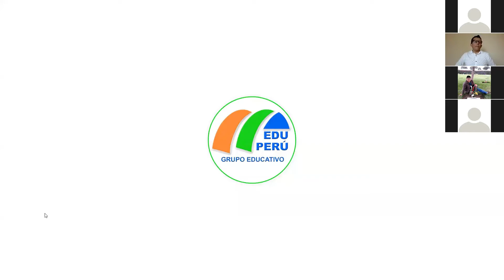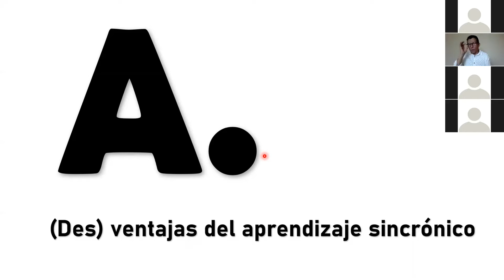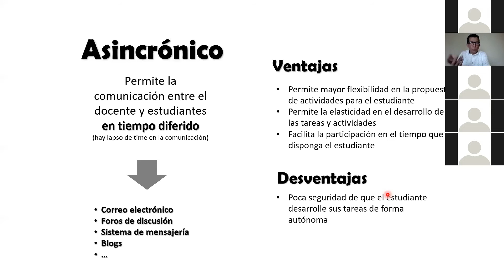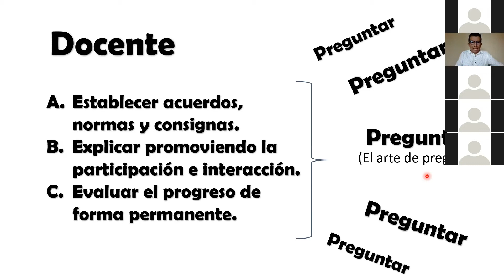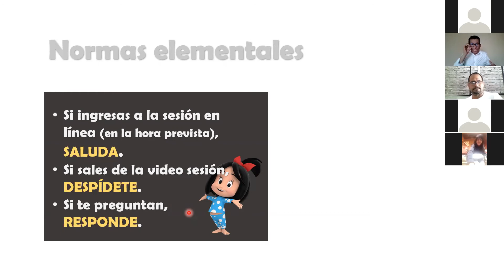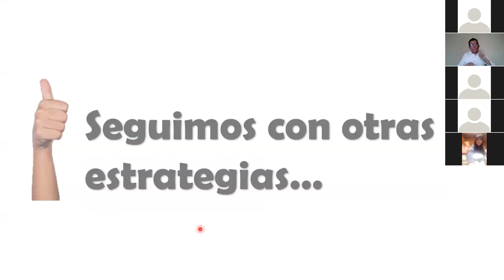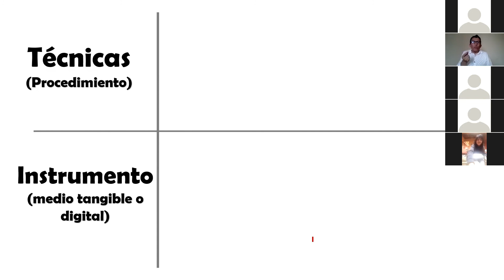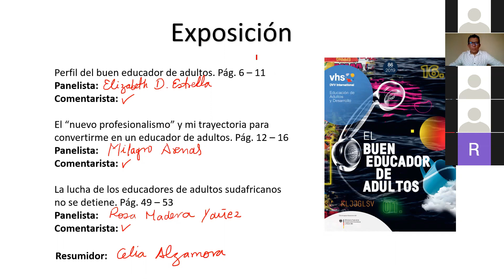SEMANA 1 EDUCACIÓN BÁSICA ALTERNATIVA